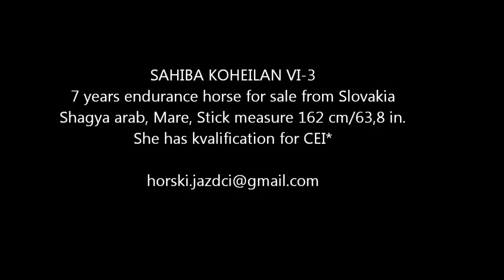Sahiba trot Shagya Endurance horse for sale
SAHIBA KOHEILAN VI-3
7 years endurance horse for sale from Slovakia.
Shagya arab, Mare, Stick measure 162 cm / 63,8 in.
She has kvalification for CEI*